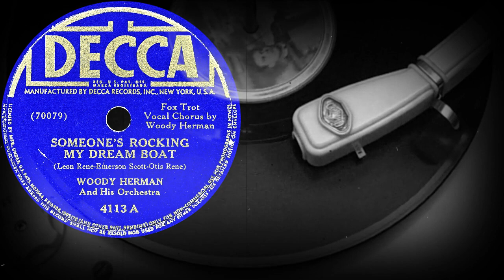SOMEONE'S ROCKING MY DREAM BOAT - WOODY HERMAN And His Orchestra, Vocal Woody Herman (1942)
Поддержка проекта
SOMEONE'S ROCKING MY DREAM BOAT
(Leon Rene-Emerson Scott-Otis Rene)
WOODY HERMAN
And His Orchestra
Vocal Chorus by Woody Herman
Оцифровка грампластинки
DECCA (США) 1942 год
Выходные данные: 4113 A (70079)
Гравировка: 70079A